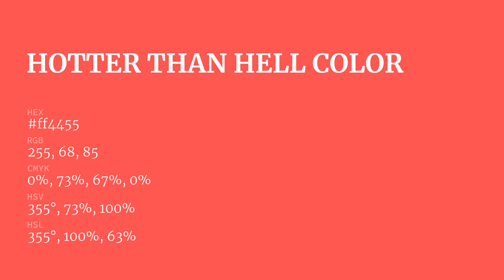Hotter Than Hell color ff4455 hex Cool Red color ff4455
What color is Hotter Than Hell ? ff4455 hex, Cool Red color ff4455

Hex ff4455 Color Code is also known as Hotter Than Hell color